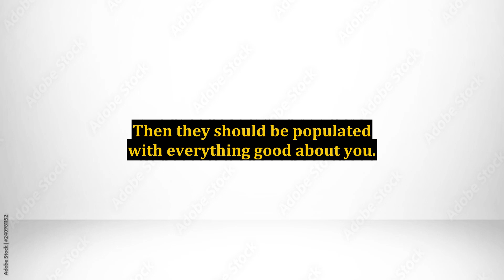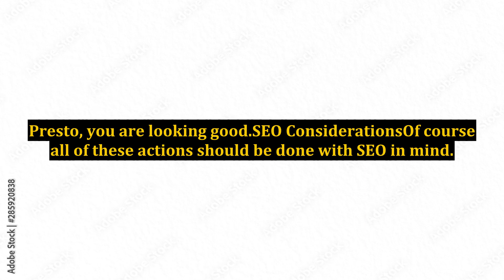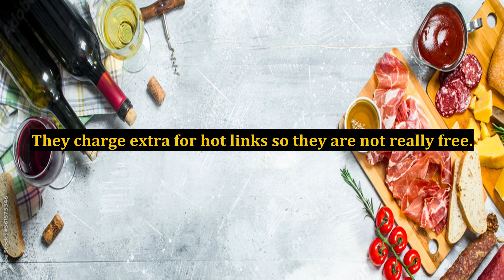Press Release Marketing For Reputation Management